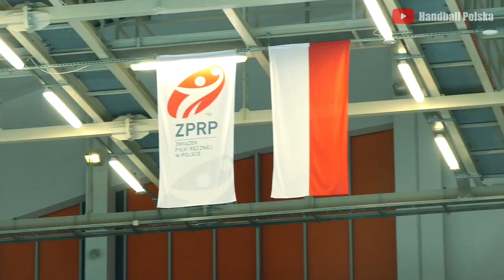Turniej w Jastrzębiu-Zdroju: Rosja - Algieria (Kulisy)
Za nami pierwsze spotkanie Międzypaństwowego Turnieju Towarzyskiego w Jastrzębiu-Zdroju, w którym Rosjanie pokonali Algierię 30:24. Duży udział w końcowym sukcesie mieli rosyjscy bramkarze, którzy raz po raz zatrzymywali swoich przeciwników! Zobaczcie co działo się podczas tego spotkania ⤵